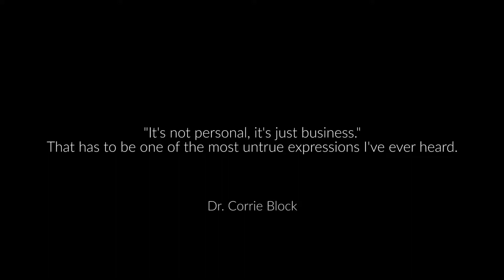Ep04 Highlights: How to Attract, Hire & Retain the Right Talent?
Gone are the days of seeking CVs, or handing out CVs. There’s just too many out there, and they are unreliable, and often uninformative.

We hire based on relationships now, so companies need to hunt down and court the leaders that they want to add to their teams.

Likewise, key leaders looking for their next step need to pursue and woo the companies that represent values aligned with their own.

In Episode 4 of Business is Personal, we are joined by Andrew Kabrit, Co-Founder & COO of Seez, Muhammad Chbib, Serial Entrepreneur, Founder & Former CEO of Tajawal and Lucy D'abo, Independent Consultant and Co-founder of DABO & Co, discussing on how to Attract, Hire & Retain the right talent. Watch and see how companies are radically changing how they hire people.